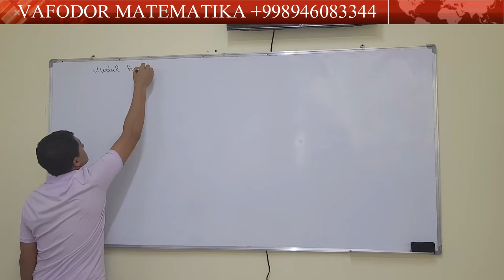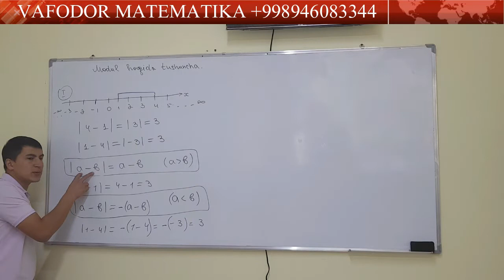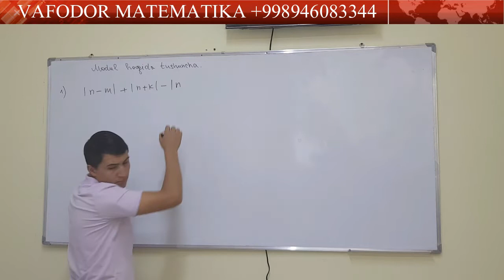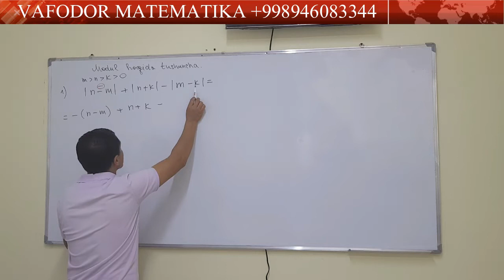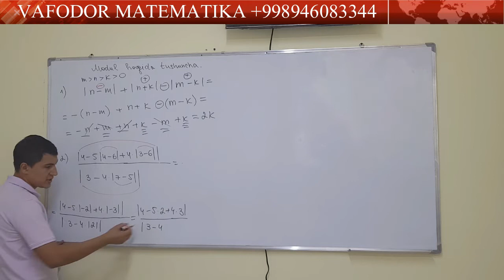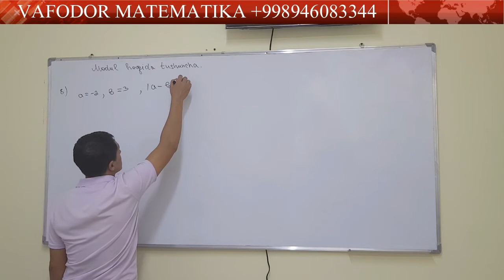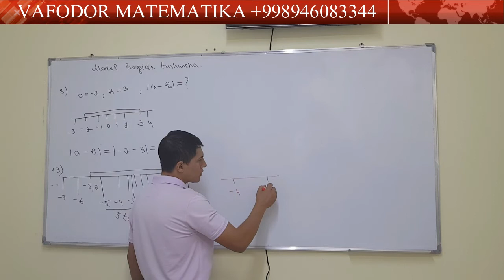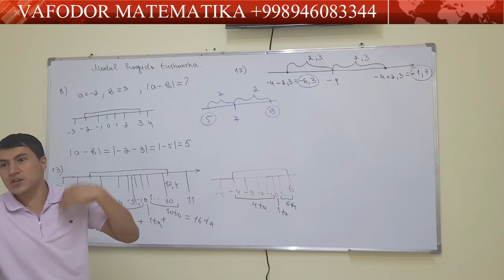Matematika, 10-dars, Modul haqida qisqacha tushuncha.